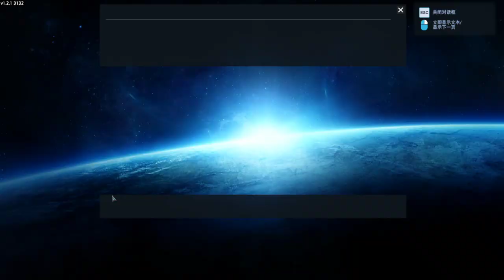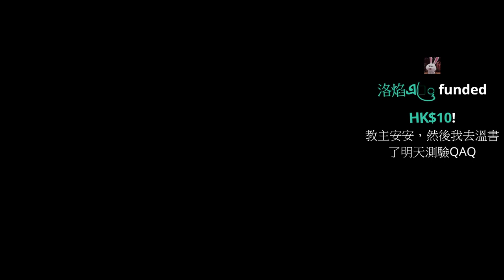【繁星】週四 上太空 Empyrion Galactic Survival 2020 10 15